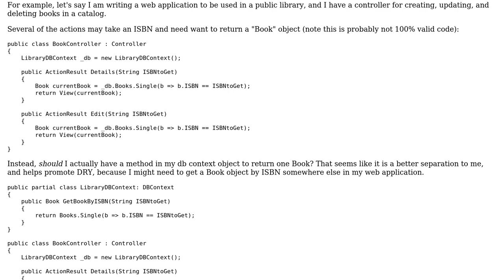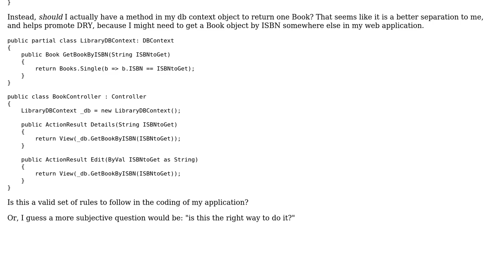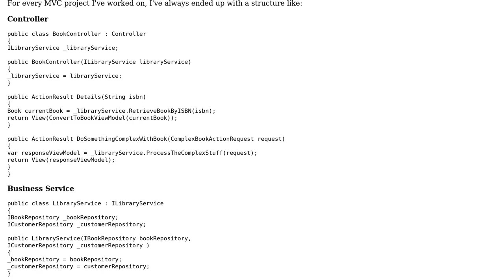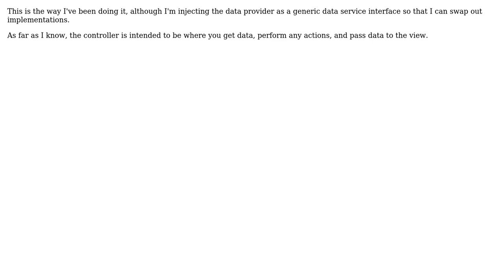Software Engineering: Separating data access in ASP.NET MVC (2 Solutions!!)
Software Engineering: Separating data access in ASP.NET MVC

With thanks & praise to God, and with thanks to the many people who have made this project possible! | Content (except music & images) licensed under CC BY-SA | Music | Images & others | With thanks to user scott.korin user Nathan Craddock user Eric King and the Stack Exchange Network Trademarks are property of their respective owners. You are responsible for your own actions.